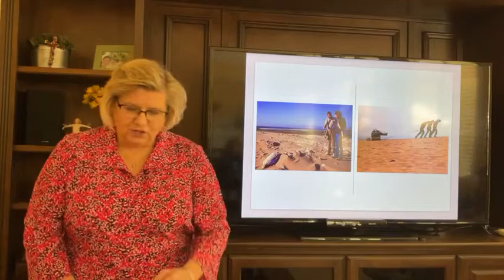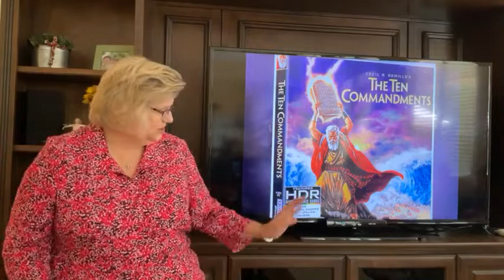A Tale of Two Crowns - Lesson 2, Two Parallel Stories: Holy Week Rediscovered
A Tale of Two Crowns: The Gospel Story Throughout the Scriptures, written and taught by Jill Rhodes